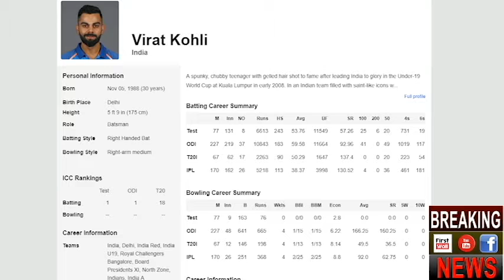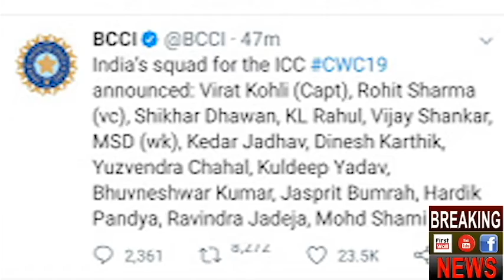World Cup 2019 | Indian team selection | World Cup Team India | Announcement of World Cup Players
Dinesh Karthik stumped young wicket-keeper Rishabh Pant to make a surprise entry in India's 15-member squad for the World Cup 2019, announced by the Board of Control for Cricket in India (BCCI) in Mumbai on Monday. On paper, it seems India decided to stick to the One-Day International squad they fielded over the recent few months -- in the ODI series against Australia and New Zealand -- except for a surprise inclusion and two exclusions. Along with Rishabh Pant, Ambati Rayudu is set to miss the flight to the UK after having failed to impress much with the willow. As expected, Rohit Sharma, Shikhar Dhawan and Virat Kohli were picked for the top three spots. KL Rahul was included as the back-up opener. Talking about KL Rahul, chief selector MSK Prasad said: "We also have a role for KL Rahul in the top order, he is the reserve opener." Tamil Nadu all-rounder Vijay Shankar made it for his "three-dimensional" qualities. Ambati Rayudu, who has been India's No.4 since last year's Asia Cup, had an indifferent Australia series and has not set the IPL on fire either. Rayudu's highest score in the Australia series was 18. Even against New Zealand in January, he only managed one 50-plus score.

India’s squad for the ICC CWC19 announced: Virat Kohli (Capt), Rohit Sharma (vc), Shikhar Dhawan, KL Rahul, Vijay Shankar, MSD (wk), Kedar Jadhav, Dinesh Karthik, Yuzvendra Chahal, Kuldeep Yadav, Bhuvneshwar Kumar, Jasprit Bumrah, Hardik Pandya, Ravindra Jadeja, Mohd Shami